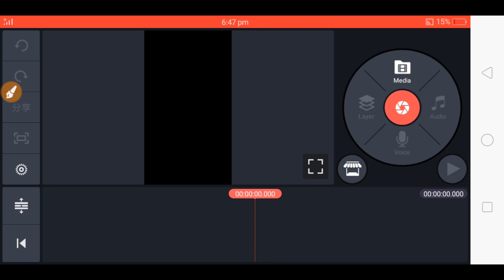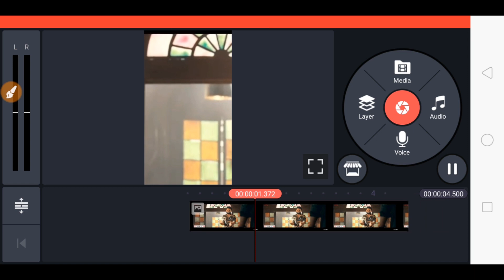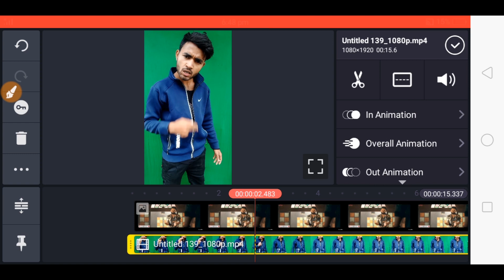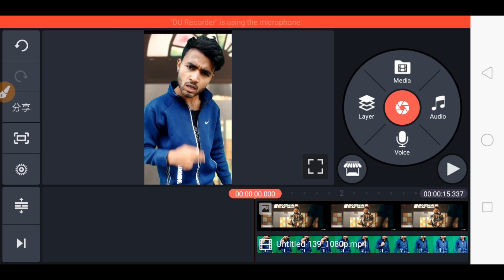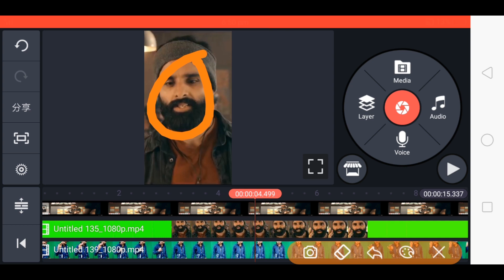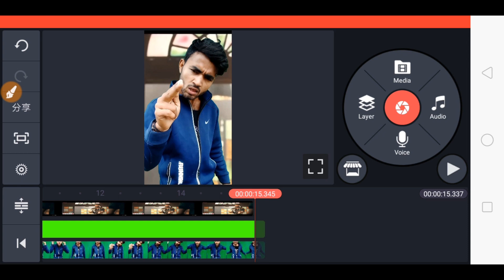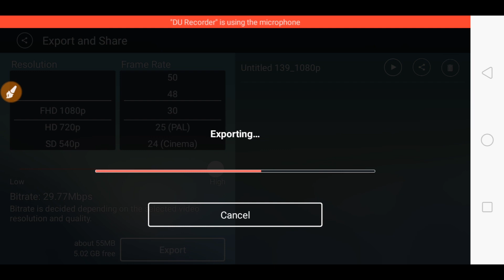TikTok New Trend | Smart Shankar Movie Spoof VFX | Tune Hi Apne Ka Mara Tha Na Dialogue VFX TikTok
Movie scene green screen video download link

Movie scene screenshot image download link

iSmart Shankar movie dialogue VFX , tik Tok new trend VFX tik Tok VFX tik Tok tutorial tik Tok VFX tutorial tik Tok new trend VFX tutorial

Tik Tok par VFX video kaise banaye tik Tok acting movie spoof VFX editing video tutorial

Tik Tok DJ first rural tik Tok video VFX tutorial tik Tok trend video VFX tutorial